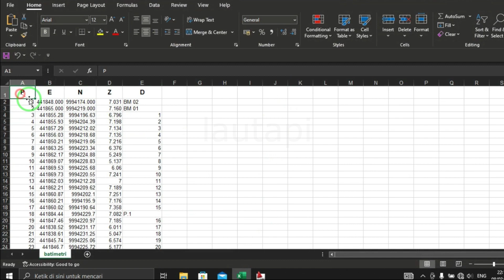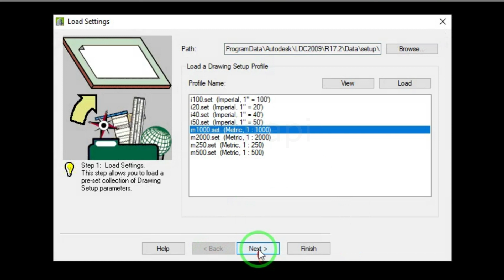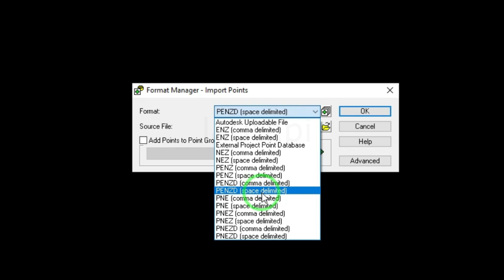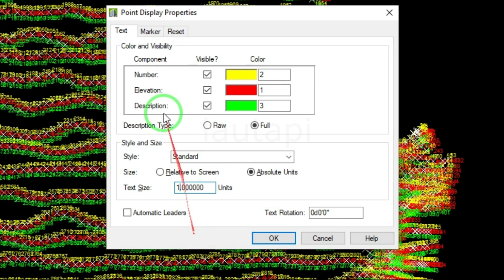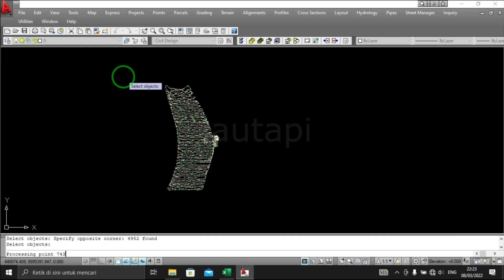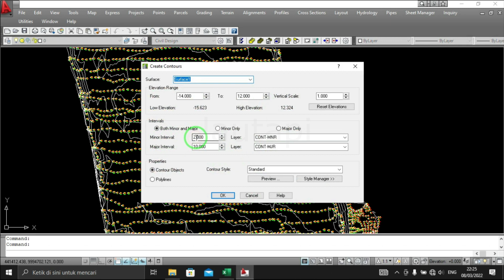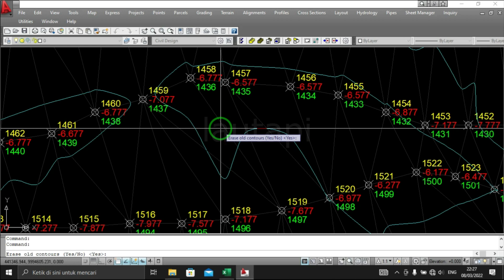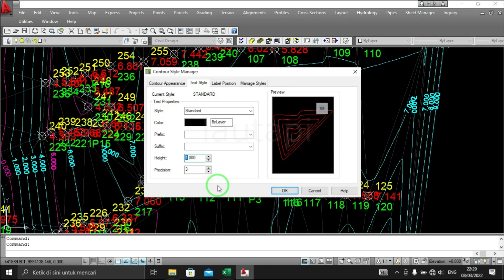Cara Membuat Kontur Menggunakn Autocad Land Desktop 2009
Garis kontur adalah garis yang menghubungkan titik-titik yang mempunyai ketinggian yang sama pada peta.
Keberadaan garis kontur pada peta topografi merupakan sebuah hal yang penting. Hal ini dikarenakan garis kontur yang tergambar pada peta menunjukkan ketinggian dan kemiringan suatu daerah sehingga  topografi daerah tersebut dapat direpresentasikan dengan baik sehingga menjadi dasar pengembangan informasi medan.